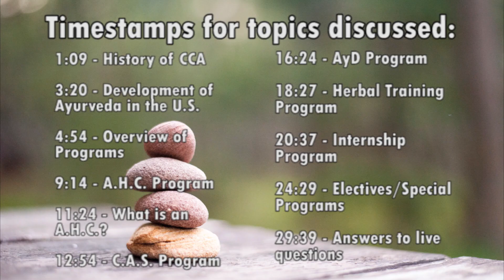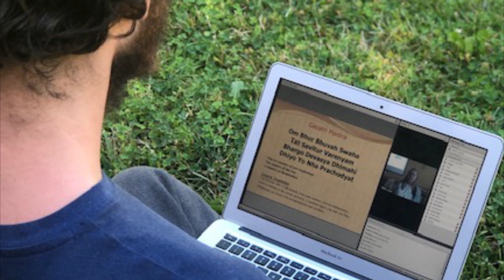Ayurveda College | Study Ayurvedic Medicine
In this video Dr. Halpern Discusses all of the offerings at the California College of Ayurveda.  This includes all of the academic programs, workshops, electives, and special programs.  In addition, we take a closer look at the history of CCA, the development of Ayurvedic professions in the U.S. and the future of Ayurveda.  At the end of the video, Dr. Halpern takes questions from the individuals that viewed the video as it was produced live over Facebook.